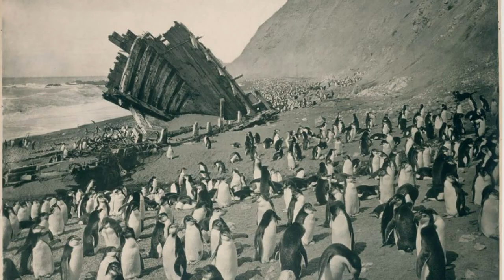Antarctic explorer Sir Ernest Shackleton series color photo images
He was considered a daring pioneer, a master of the form who would go any lengths in his relentless pursuit to document his remarkable journeys.
Australian photographer Frank Hurley visited Antarctica six times, accompanying the famous polar explorers Douglas Mawson and Sir Ernest Shackleton, between 1911 and 1932.
During that time he produced a series of images which were not only widely acclaimed at the time, but have gone on to become a 'poignant record of a fascinating era of southern discovery.'
Among his most famous images are the series of colour photographs from Shackleton's ill-fated expedition of 1914-16, which document the destruction of the Endurance.
The images depict the ship marooned in pack ice about 20 miles from Antarctica and the crew's subsequent ordeal as they abandoned the vessel, made their way across the ice and waited to be rescued.
Hurley's first expedition to Antarctica came in 1911, when explorer Douglas Mawson hired him as the official photographer for the Australasian Antarctic Expedition.